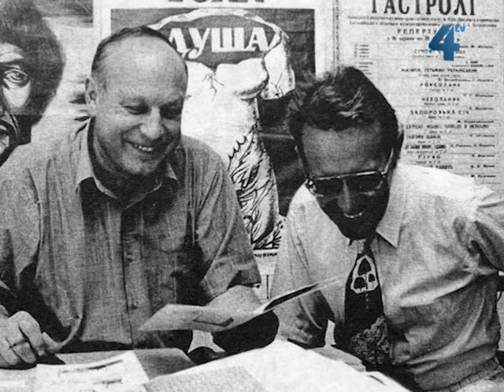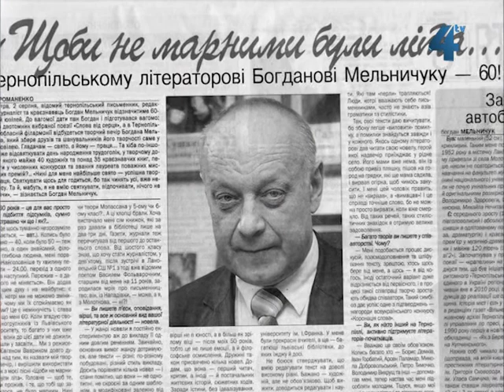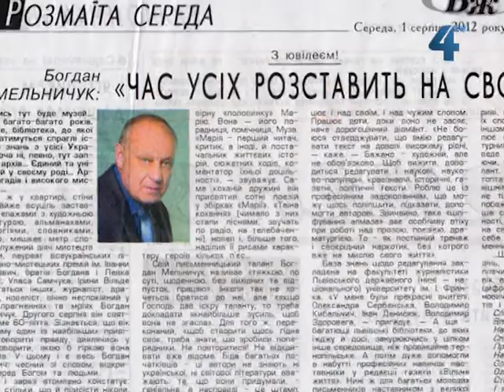Гал-кліп, 26 серпня 2012